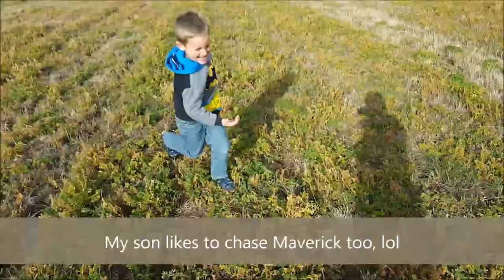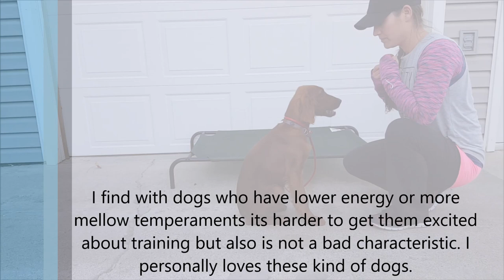BEAUTIFUL Irish Setter Puppy In Training - Service Dog or Therapy Prospect - Lola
Meet Lola! Lola is an Irish Setter puppy and is available through our elite Puppy Training Program. Lola has a gorgeous silky soft coat and a sweet and endearing personality. Lola would make an excellent family or Service companion. Lola loves to play with the other dogs and loves playing fetch.